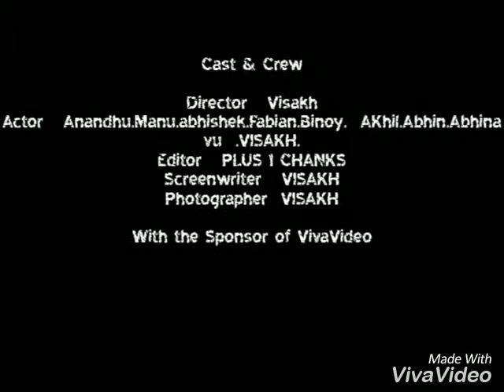Kulathummal Plus 1 Boys